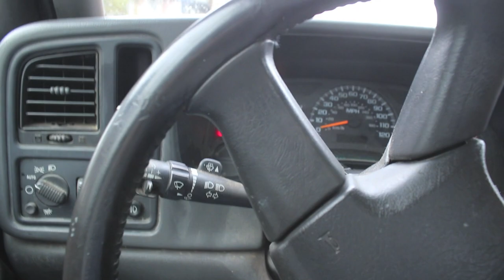MY FATHER IS A HOARDER!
After years of trying to hide it we are now just starting to realize the extent of my dad's true inner hoarder. For years he's been trying to place to blame on me, my mom, and other around him but he is the biggest hoarder of them all. Watch the SASQUATCH freak out as we try to organize and fix up the shop that he bought for hoarding.